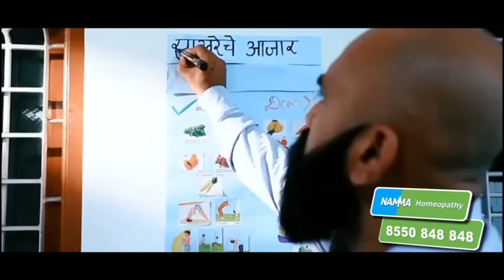Qualified Candidate Unemployment | तुमच्या डिग्रीला रद्दीचा भाव? उच्चशिक्षित असूनही बेरोजगारीचा शाप?